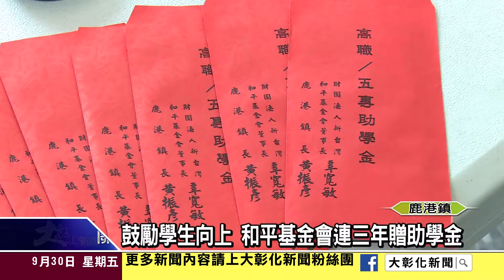1050930鼓勵學生向上 和平基金會連三年贈助學金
鼓勵學生努力向學，財團法人新台灣和平基金會董事長辜寬敏，連續三年回饋鄉里，提供鹿港鎮弱勢家庭就讀五專高職助學金，105年共有140人受惠，總計發出195萬元助學金，鹿港鎮長黃振彥也勉勵同學，珍惜社會上的愛心，繼續保持優良表現。